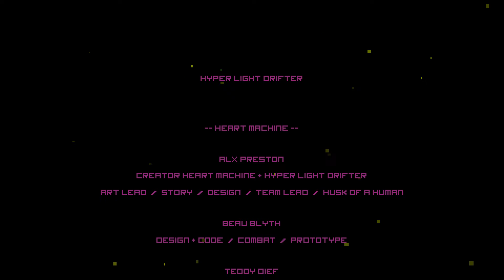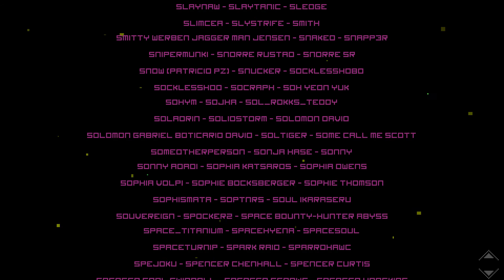Hyper Light Drifter: FİNAL! Judgement!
Mükemmel atmosferi, zorlu boss savaşları ve başarılı müzikleri ile klasikler arasına girmeyi hak eden bir oyundu.